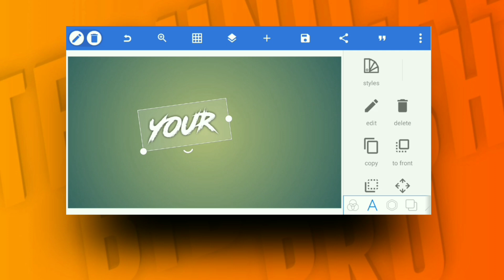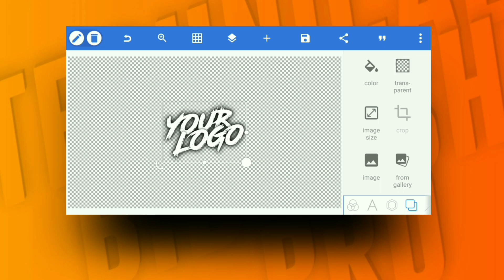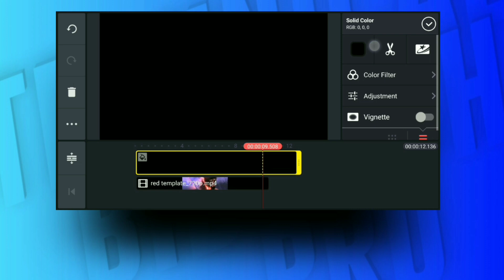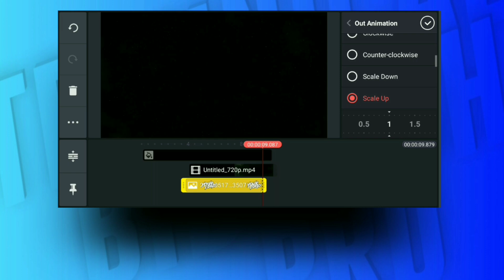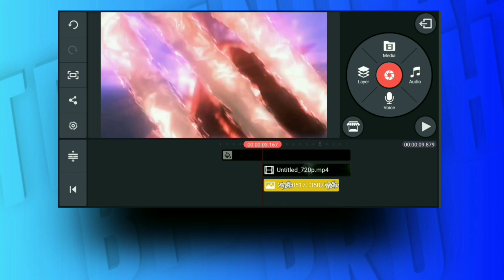Free Intro - Logo Reveal Tutorial In Kinemaster🔥👌 Technical Bibhash Pro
Hello Friends, welcome back to another exciting tutorial, in this tutorial I show you How TO MAKE Logo Reveal Tutorial In KinemasteR. watch carefully, and hope you learn something new today.

➢  𝗨𝗦𝗘𝗙𝗨𝗟 𝗟𝗜𝗡𝗞𝗦
ＫＩＮＥＭＡＳＴＥＲ👇

ㅡㅡㅡㅡㅡㅡㅡㅡㅡㅡㅡㅡㅡㅡ

ㅡㅡㅡㅡㅡㅡㅡㅡㅡㅡㅡㅡㅡㅡ
▁ ▂ ▄ 𝐁𝐮𝐬𝐢𝐧𝐞𝐬𝐬 ▄ ▂ ▁
ㅡㅡㅡㅡㅡㅡㅡㅡㅡㅡㅡㅡㅡㅡ
𝐌𝐘 𝐆𝐄𝐀𝐑